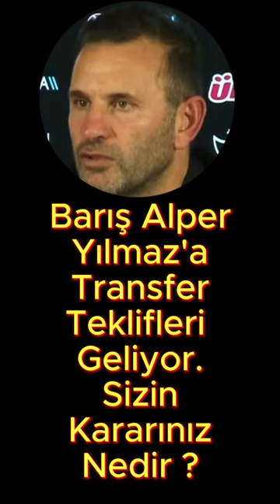Barış Alper Yılmaz'a Transfer Teklifleri Geliyor. Sizin Kararınız Nedir ?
Galatasaray Teknik Direktörü Okan Buruk Soruları Cevaplandırdı.